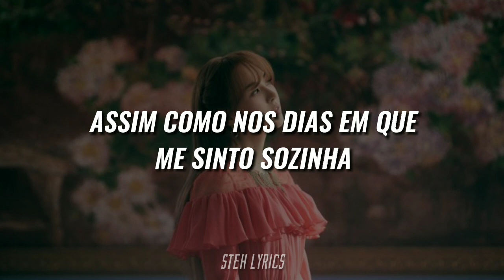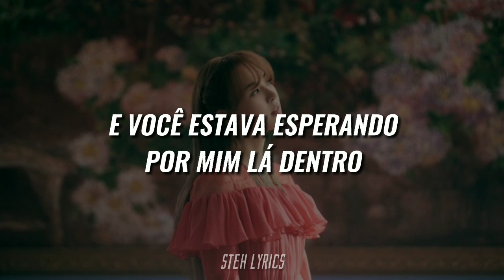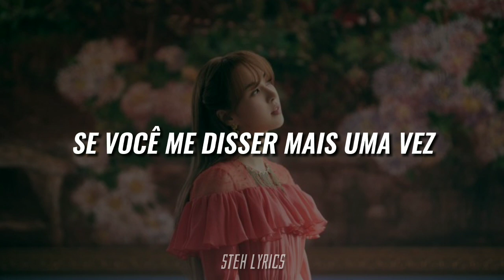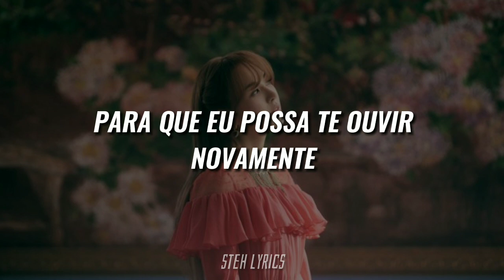WENDY 웬디 - 'WHEN THIS RAIN STOPS' (TRADUÇÃO/LEGENDADO)